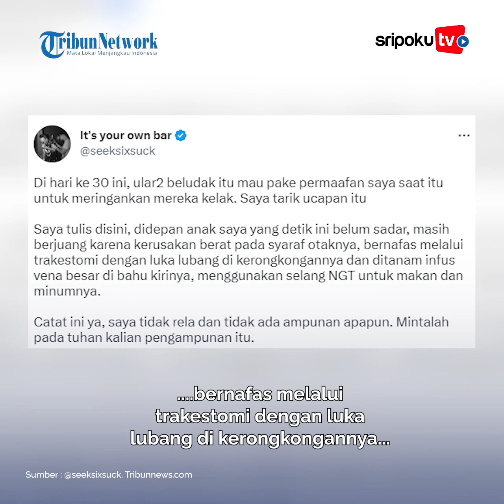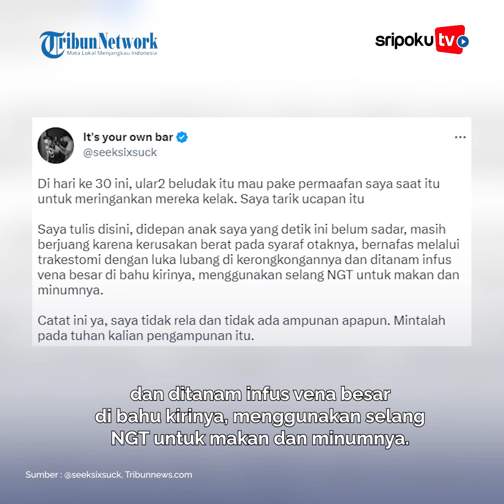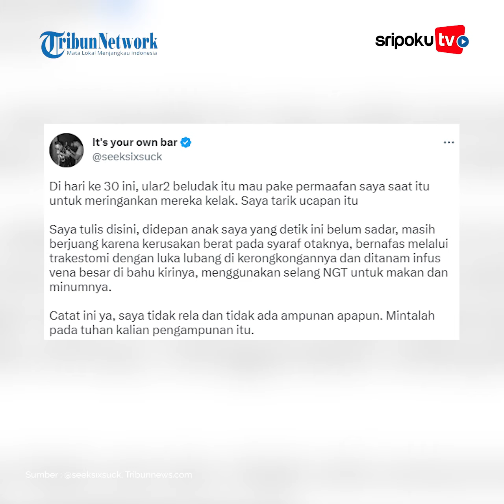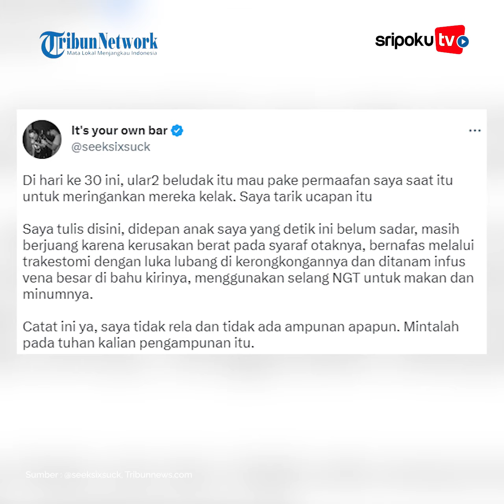Jonathan Latumahina Bersumpah Tak Akan Ampuni Mario Dandy Cs Demi David Putranya : Saya Tidak Rela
Jonathan Latumahina memastikan tak akan memberikan maaf kepada para pelaku penganiayaan David Ozora yang sang putra.

Para pelaku yakni Mario Dandy Satriyo, Shane Lukas, dan AGH diketahui sudah diamankan pihak kepolisian.

Dilansir dari akun twitter pribadinya, Jonathan Latumahina menyebut para pelaku ingin mendapatkan keringahan hukuman lewat permintaan maafnya.
Lihat informasi terkini bersama kami, di:

Palembang.tribunnews.com

Video Editor : Sarah
Sumber : @seeksixsuck, Tribunnews.com